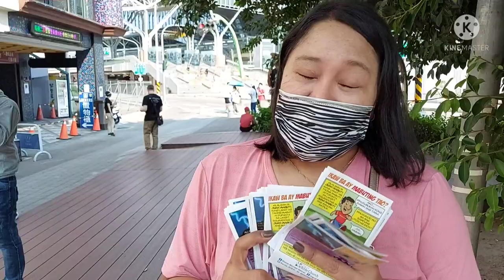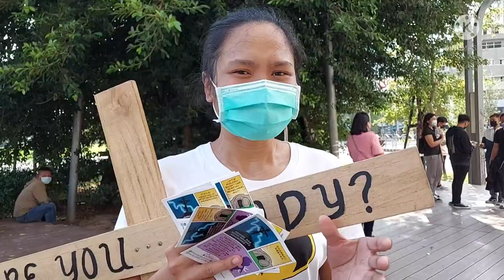Taipei brethren joined us to evangelize in Taichung (it made my birthday so special)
Songs: Q&A Atonement by Shai Linne/ Christ The Sure And Steady Anchor by Matt Boswell and Boyce College Choir